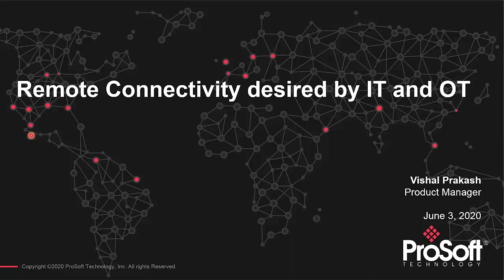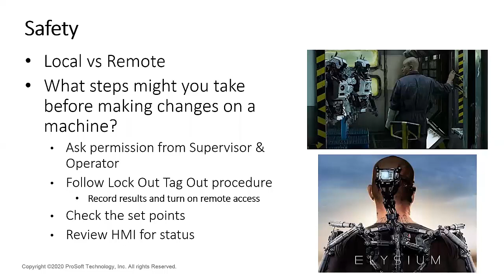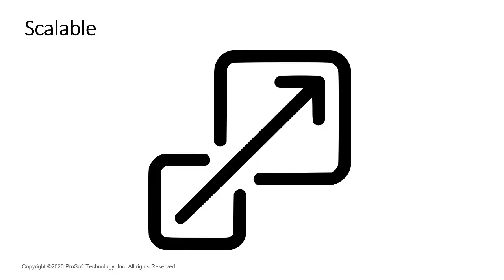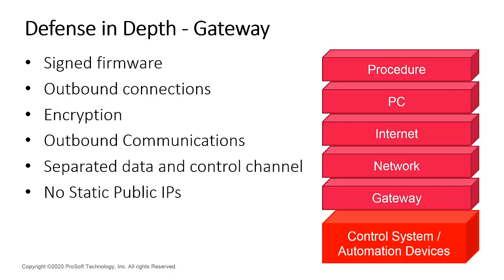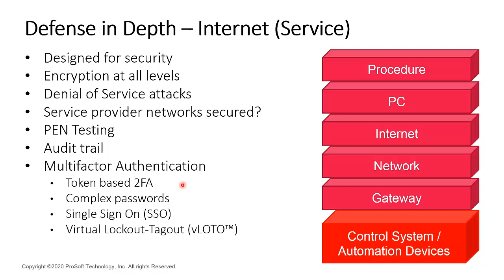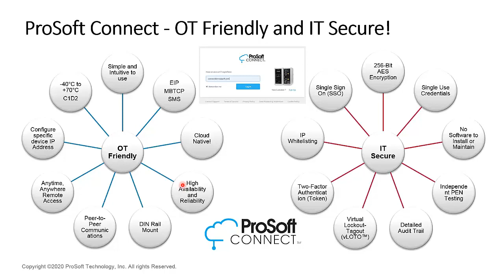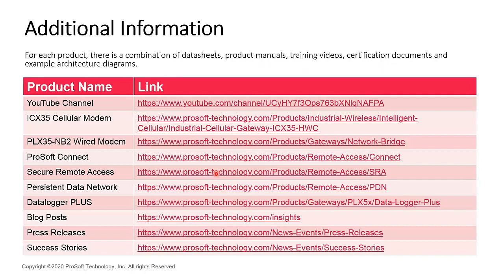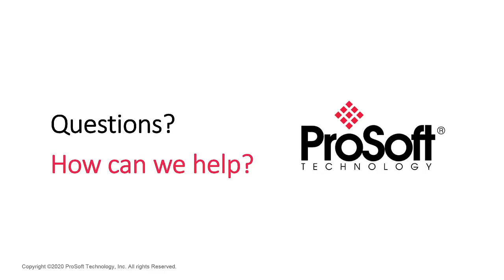Remote Connectivity that Both IT and OT Will Like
Need a remote connectivity solution that both your IT and OT teams will like? Meet the IT-secure and OT-friendly Belden Horizon.